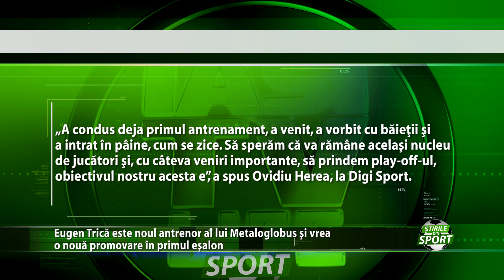Eugen Trica este noul antrenor al lui Metaloglobus si vrea o noua promovare in primul esalon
Eugen Trica si-a gasit echipa!
Dupa un sezon dezamagitor, fostul secund al lui Flavius Stoican de la Iasi a pornit intr-o noua aventura. Eugen Trica a semnat cu Metaloglobus si vrea sa promoveze in primul esalon.